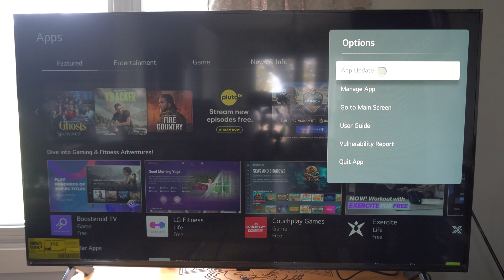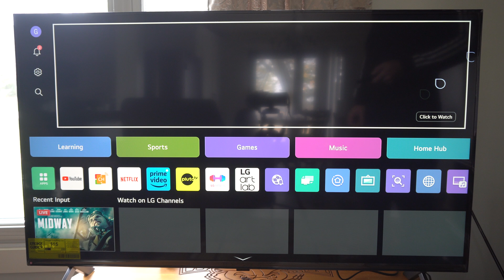How to Update your Apps on your LG TV (Easy Tutorial)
To update apps on your LG TV, follow these steps:

Press the Home Button:

Use your remote to press the Home button to open the home screen.
Go to the LG Content Store:

From the home screen, select the LG Content Store. This is where you can manage, download, and update apps.
Access My Apps:

In the LG Content Store, navigate to the My Apps section. Here, you’ll see a list of apps installed on your TV.
Check for Updates:

Look for any apps with an Update button next to them. If an update is available, select the Update option for each app to install the latest version.
Enable Automatic Updates (Optional):

If you want your apps to update automatically in the future, go to Settings - General - About This TV and enable Allow Automatic Updates if this option is available.